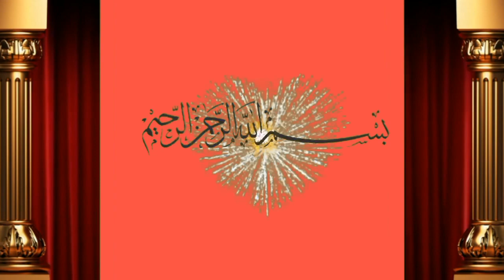جوڑی فار سیل ایک چولستانی اور ایک ساہیوال باے محمد احمد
Dosto ap ko is video main bate ge M.Ahmad ne 2 cow for sale ki hain  Achi video hi or humre channel ko subscribe or bell icone ko press  kre apne frinds k sath facebook or whatsapp k groups main share kreویڈیو شیٸر کریں